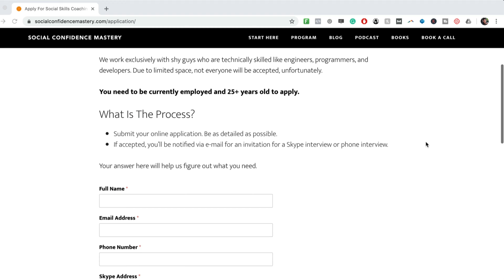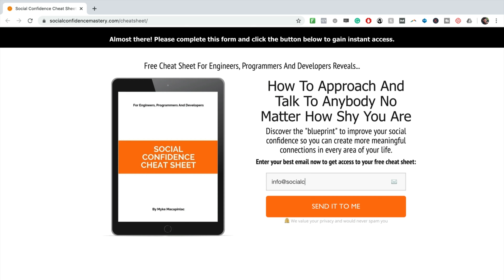How To Be Witty With Comebacks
In this video, you'll learn how to be witty with comebacks.

Today, we're going to talk about how to be witty and humorous. If you've ever wondered how to be witty, charming, and clever, make sure you watch the whole thing.

You'll discover how to be witty and funny. By the end of the video, you'll figure out how to be witty, quick, and sarcastic.